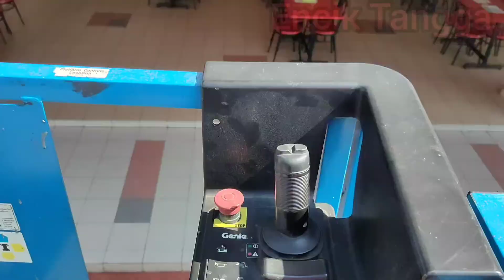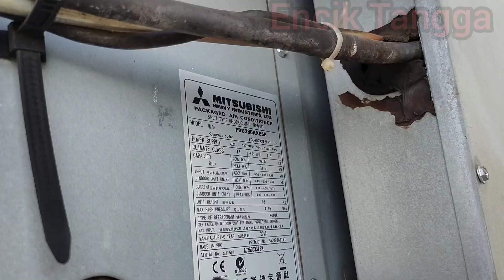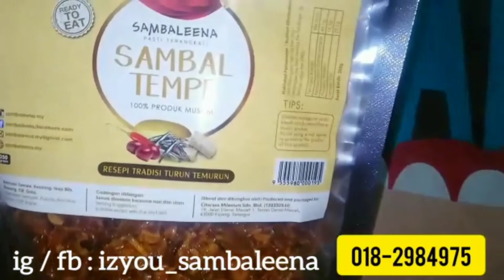Service Filter Air Cond | VRF SYSTEM | Mitsubishi Heavy Industrial